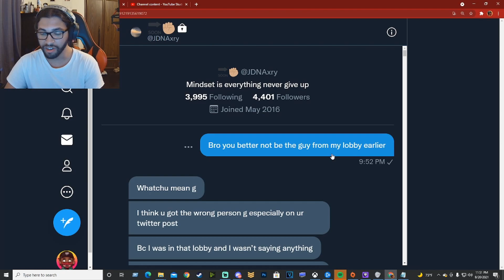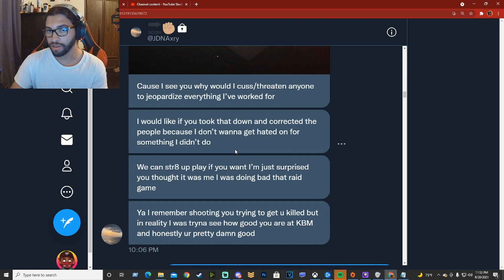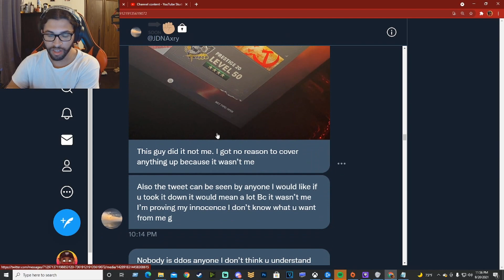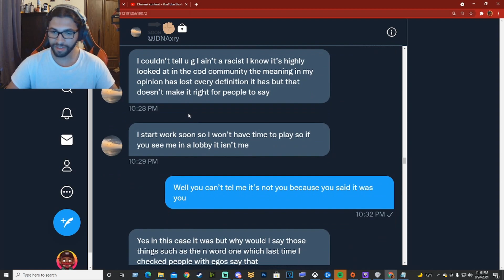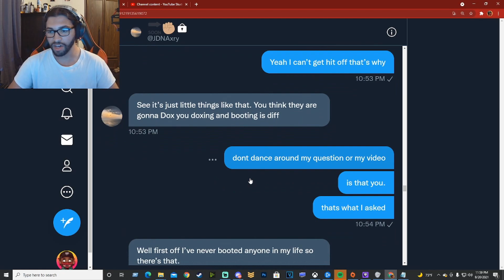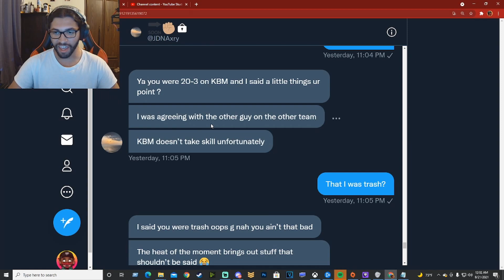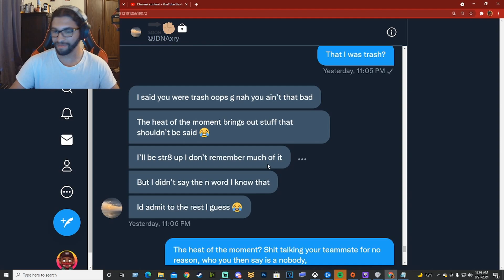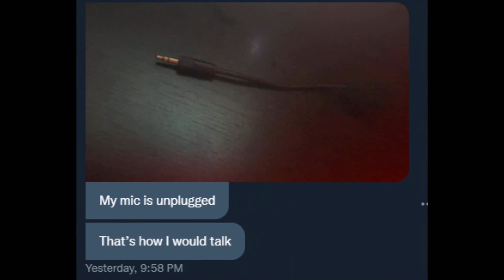My Experience With JDNAXRY - aka "Aisuruji” READ DESCRIPTION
My Experience With JDNAXRY - aka "SNDMovement"

Update as of 9/24/2021 instead of taking accountability and apologizing JDN has now rebranded himself as "Jenix" as if that makes a difference.

4/23/22

After being a piece of trash again, he now is "Jenxia21" and "SNDMovement"

And shoutout to Drakeo for deleting his comment that came from his "old" channel

Drakeo is also known as DM11 - someone who’s defend his racist actions but deleted his comment

JDN has been known by “AXRYUndefinable”

Known Aliases: “SoaR JDN” “Dare JDN” “JDNAXRY” “RealJenix” “Aryd Jenix” “Highest Drop Jenix” "Aryd Jenixia"  "Real Jenix" "Real Jenixia" “SnipingCxrzy” "ChosNJenix" "SNDMovement" “My Sniping Cxrzy” "My Sniping Crxzy" "Aisuruji" "Dallasfan217"

Instagram: Jenixa_._ (DELETED after saying he was "filing a restraining order")

10/15/23

boy is named Aisuruji now and thinks hes slick

Information pertaining to the video:

Side note the person complaining about dying a lot with a high pitched voice Is “the anime guy” Oikawa, he did mute me a lot so I didn't hear what he said.

I never would have thought I would have to make a video "exposing" someone but here I am

I am not "clout chasing" nor do I want hate to be sent

but I can not forgive JDN for what he said and did to me

although he was doing normal trash talking, but he crossed the line after trying to ddos me and called me / said the n word twice and at least one time it was directed at me

moral of the story, don't say things to people you will regret or could hurt your reputation

I also want to mention that he started harassing me out of nowhere and It was after my teammate started hyping me up

I also wanted to mention that he was ego checking me In the DM’s but he was the one saying HE wasn’t Impressed by my skill because I am on M&K and he believe It’s easier than controller

Time Stamps for  people who just want to see the clips

(Everyone is allowed to have their own opinion on this subject and I am not responsible for other people -whom I dont know- and their actions)

Time Stamps:
0:00 - 11:58 Backstory / DMS - Lies and manipulation

11:59 - 14:10 Clips